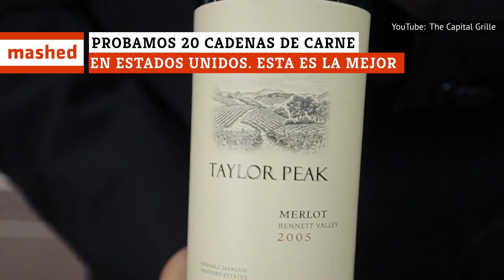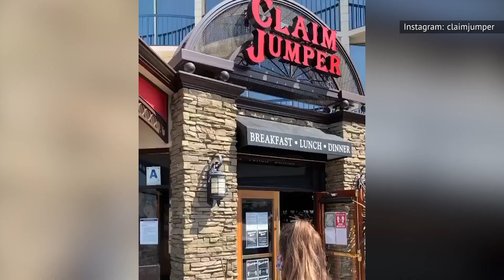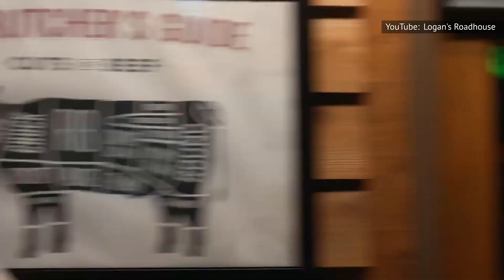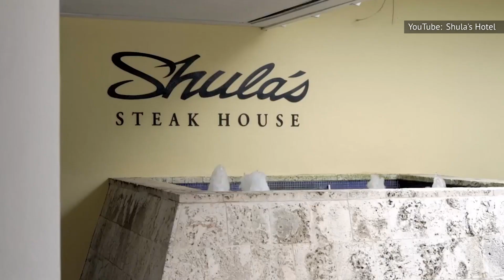Probamos 20 Cadenas De Carne En Estados Unidos. Esta Es La Mejor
No hay nada como un costoso corte de carne preparado por expertos y servido caliente en tu mesa. Antes de ir a una cena cara, echa un vistazo a esta clasificación de peor a mejor de algunas de las principales cadenas de carne de Estados Unidos para asegurarte de que tu dinero estará bien gastado.

Si se te antoja un delicioso filete, mantente alejado de Bonanza Steakhouse. Esta cadena intenta combinar los mejores atributos de un asador tradicional y de un restaurante buffet, pero en lugar de eso, obtienes precios extremadamente altos con calidad de buffet de descuento.

Bonanza Steakhouse también sirve una amplia gama de mariscos, pollo y otros platos favoritos de los estadounidenses que, por lo general, son decepcionantes. Si tienes que pedir fuera del menú, pide cualquier cosa menos el filete, que es lo peor de lo peor. El mejor valor de este restaurante de carne es en realidad su barra de ensaladas.

Bonanza Steakhouse y Ponderosa Steakhouse son propiedad de la misma empresa matriz, así que hazte un favor y evita ambos.

Bonanza Steakhouse | 0:00
Claim Jumper | 1:10
Logan's Roadhouse | 2:50
Wolfgang's Steakhouse | 3:38
Saltgrass Steak House | 4:36
Charlie Palmer Steak | 5:26
Morton's The Steakhouse | 6:08
Black Rock Bar & Grill | 6:48
Shula's Steak House | 7:47
Stoney River Steakhouse & Grill | 8:39
Texas Roadhouse | 9:22
Smith & Wollensky | 10:19
Mastro's Restaurants | 10:49
Del Frisco's Double Eagle Steak House | 11:43
Fleming's Prime Steakhouse & Wine Bar | 12:34
LongHorn Steakhouse | 13:29
Ruth's Chris Steak House | 14:20
The Capital Grille | 15:10
The Palm | 15:47